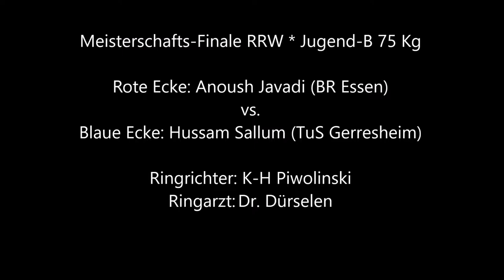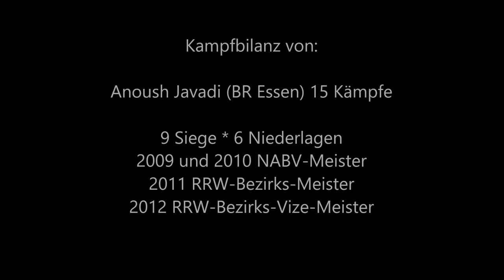1169 * Der Sportler * M.-Gladbach * K Anoush Javadi (BR Essen) vs. H. Sallum (Gerresheim) 10.12.11